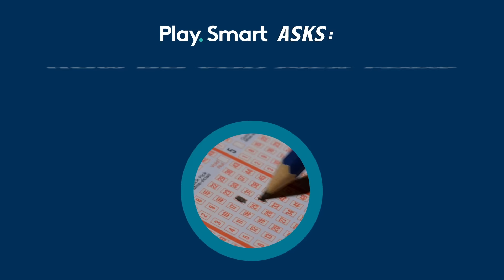How Do You Pick Your Lottery Numbers? | Lottery Tips | OLG | PlaySmart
How do you pick your lottery numbers? What helps players choose when it comes to LOTTO MAX or LOTTO 6/49?  We asked real players what’s behind their favourite lottery numbers and no surprise we got tons of answers. From birth dates, children’s ages, the numbers worn by their favourite basketball player, to just a number that feels lucky—it’s clear many players are far from picking at random.

Unlike the way winning numbers are picked of course—each one is randomly selected by either a ball drop machine or random number generator. That means have fun playing any numbers you want, but know they all have an equal chance of being winners in the next draw.

PlaySmart is your source for gambling facts, tools and advice to help boost your knowledge on the games you love to play. From tips on how to play, to odds, strategies and game etiquette – PlaySmart helps to keep gambling fun.